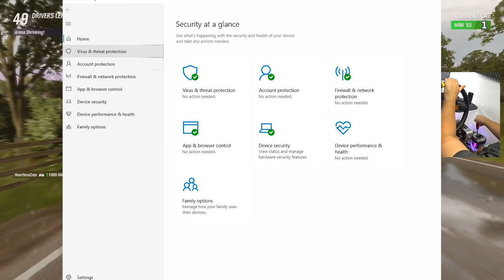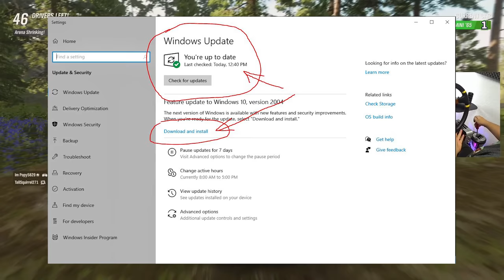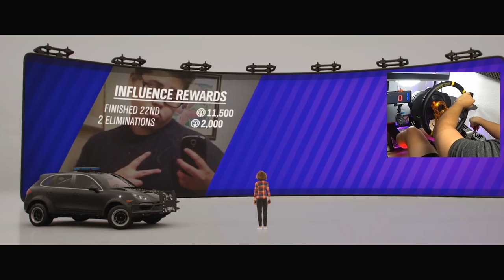Forza Horizon 4 - Dlaczego nie działa online? Jak naprawić problem